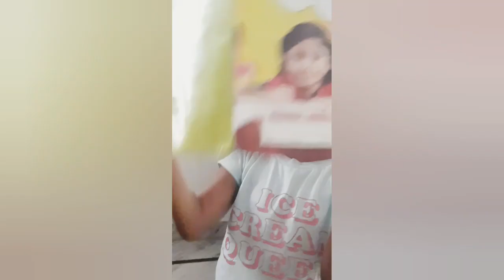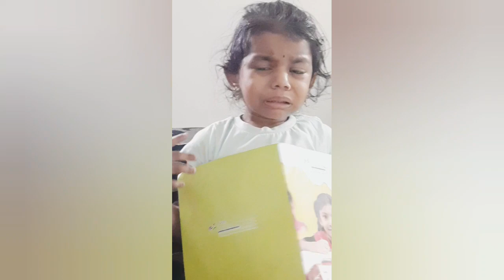ఎన్ని కష్టాలు వచ్చాయో loshi కి || కడుపుబ్బా నవ్వడం కాయం 🤣🤣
Don't miss to watch till the end it's gonna be fun